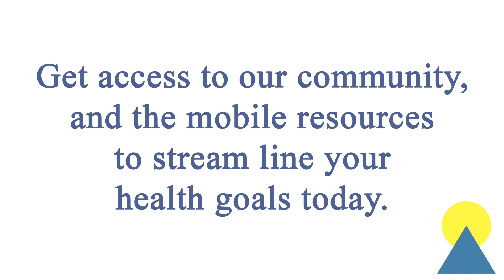ADIO Weight loss join our community today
Dr. Danny McLane, and Digestive Specialist Renee Barasch have impacted thousands of patients through the ADIO clinic. With their profound knowledge and expertise on how the human body operates on a cellular level, they provide a natural approach for patients looking to become healthy. With collectively over 30 years of experience, they are known for taking on the most complex cases. This Community is a platform for us to bring their expertise to you, to not only help you lose weight but also to equip you with the tools, and resources to obtain real health. We are here to motivate you to achieve your health goals. From the very first day of your journey, we encourage everyone to participate in the community, we are stronger as a collective.

 Most of what you know about food is wrong, we will teach you how food works in the body, and equip you with the tools and resources to give you leverage in your health journey. The first step is identifying what foods are causing inflammation in your body. Lets face it, everyone's body handles food and digestion differently on a cellular level. What works for some people does not work for others. We are here to guide you,

We created this community for people just like you, to have a chance to access mobile tools and resources to help attain your healthiest self.

We are located at 316 Peterson rd Libertyville, IL 60048.
We are also on Facebook @ ADIO Chiropractic